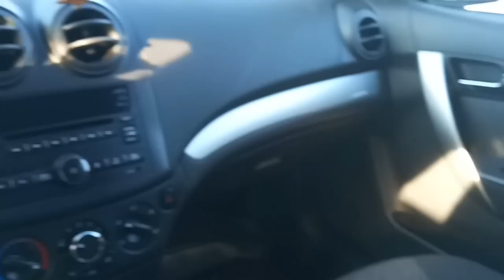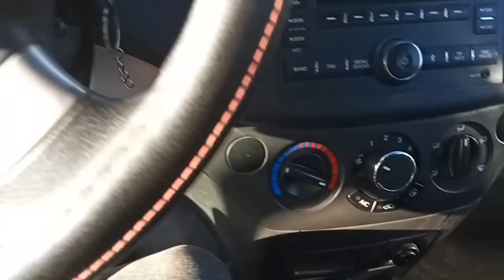26-ДЕКАБРЬ NEXIA RAVON NEXIA НАРХЛАРИ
MOSHINABOZOR2019 BUXORO MOSHINABOZOR SANJARTV